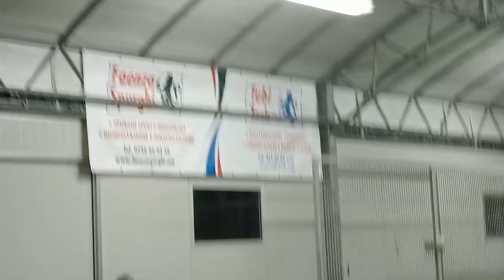08R 03V VID20241104210703